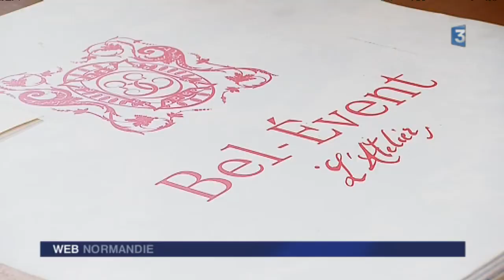Créations textiles de luxe en Seine-Maritime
Venu de Paris, un créateur spécialisé s'est installé à Varneville-Bretteville (Seine-Maritime) pour y créer des motifs animaliers.